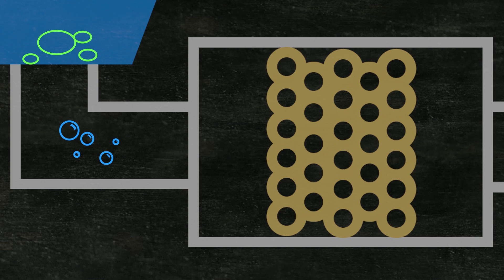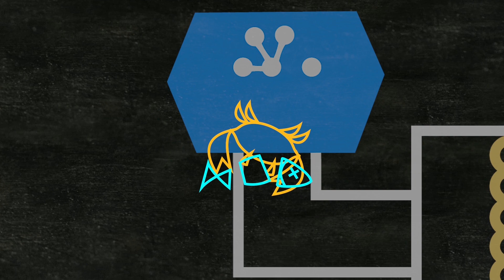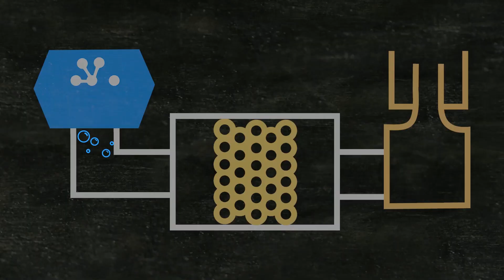The MUD CRAB Show | Episode 05 | Solid Removal for for Mud Crab Vertical Farming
Understand everything about box selection for your mud crab farming project!